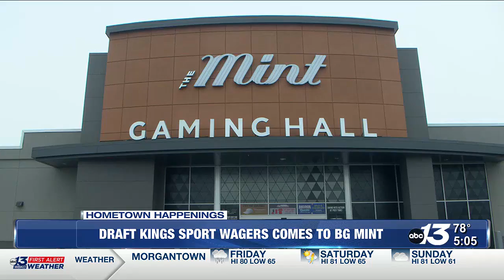Draftkings Sportsbook arrives in Bowling Green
The addition to the popular Post-Time Race and Sports Lounge will provide patrons with even more opportunities to socialize and enjoy sports betting.